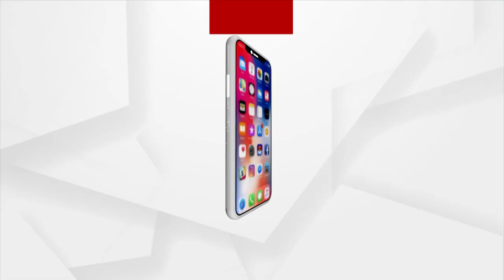Malyabanta Mahotsav 2022 Begins In Malkangiri